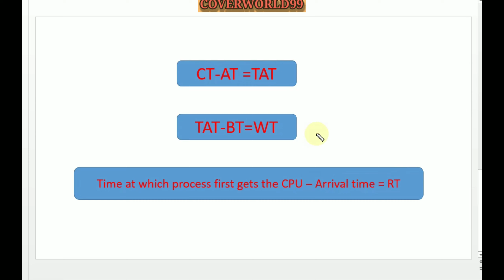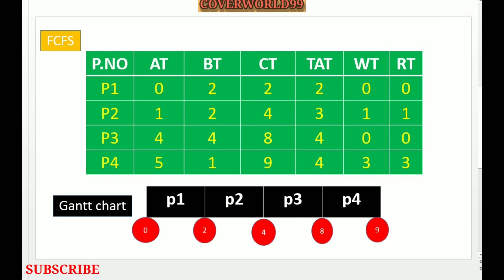FIRST COME FIRST SERVE (FCFS) CPU SCHEDULING ALGORITHM WITH EXAMPLE| FCFS SCHEDULING ALGORITHM IN OS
Hello Friends-
In this video first come first serve (fcfs) CPU scheduling algorithm has been discussed  with example